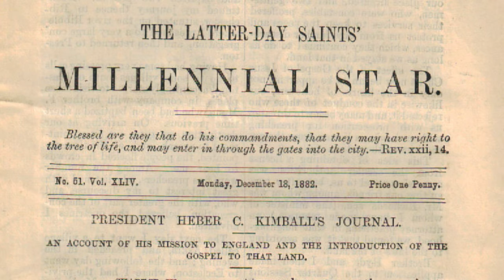175th Anniversary of the Mormon Church in Britain